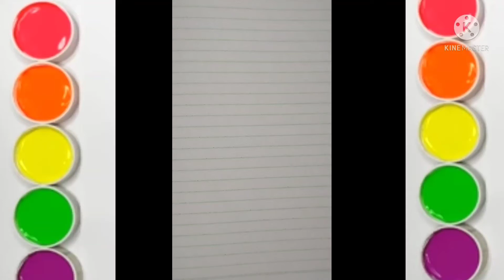drawing star and colouring it